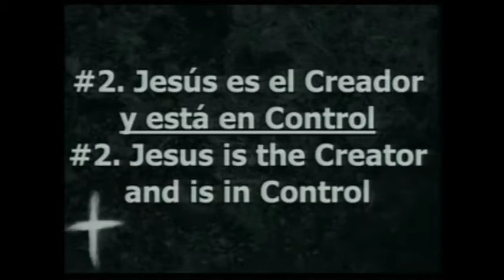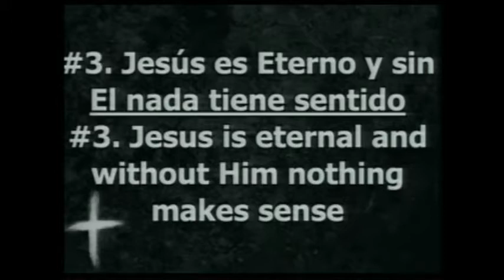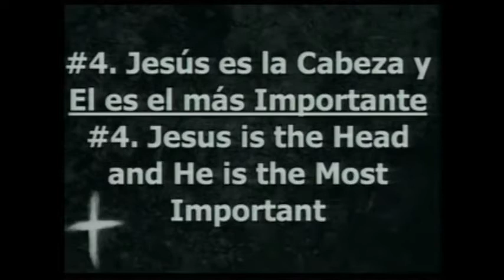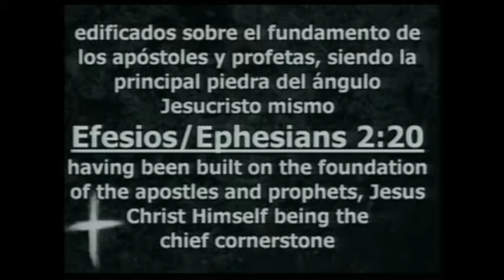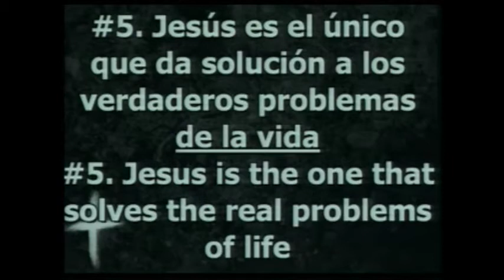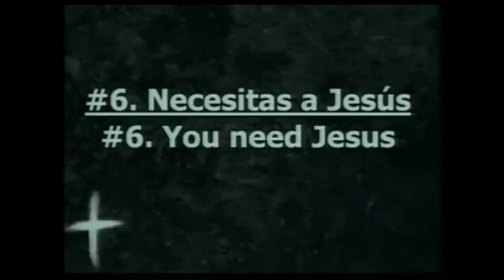Colosenses / Colossians 1:15-23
Se Trata de Jesus / It's All About Jesus
Pastor Fernando Serrano